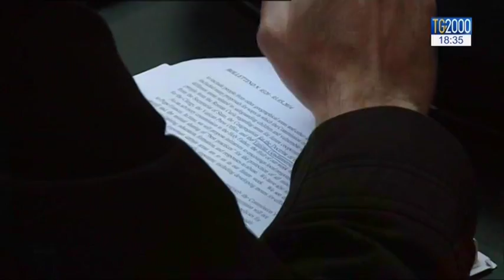Ex Sant'Uffizio. Papa Francesco nomina prefetto l'arcivescovo Luis Ladaria Ferrer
Cambio al vertice dell'ex Sant'Uffizio. Papa Francesco ha deciso di non rinnovare di altri cinque anni il mandato dell'attuale prefetto, il cardinale tedesco Gerhard Ludwig Müller. Al suo posto è stato scelto l'attuale segretario della Congregazione, l'arcivescovo Luis Ladaria Ferrer. Spagnolo, gesuita. Servizio di Paolo Fucili